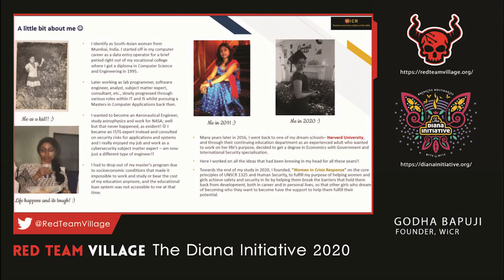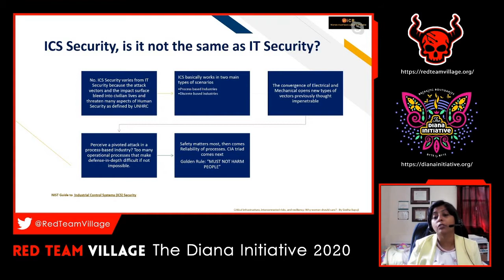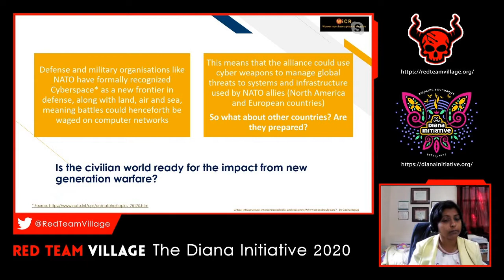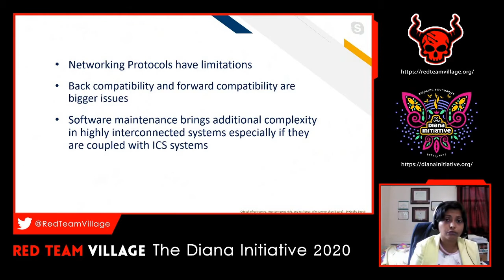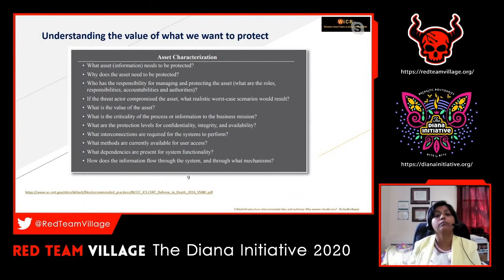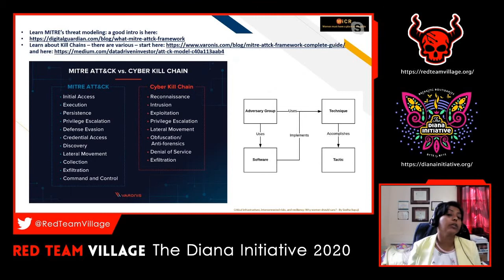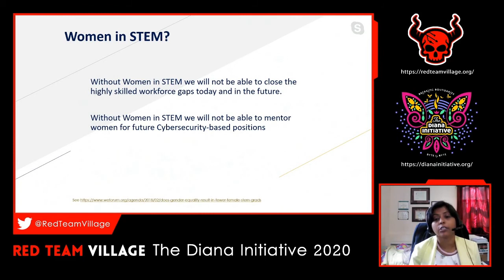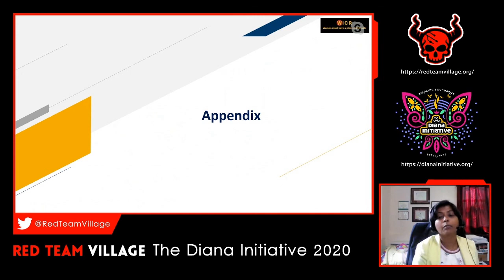Diana Initiative 2020 - Godha Bapuji - Critical Infrastructure, Interconnected Risks, and ...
Diana Initiative 2020 - Godha Bapuji - Critical Infrastructure, Interconnected Risks, and Resiliency. Why Women Should Care?

This talk is specifically focused on increasing awareness about the interconnected of the internet not only in our day to day to lives but also into our critical civil infrastructure such as water treatment facilities, energy grids, hospitals, etc., she brings attention to the fact that just like essential workers are recognized as critical to continue BAU for our personal lives during the Covid-19 pandemic, these civic infrastructures are also essential services and that we must not wait for a serious incident like the pandemic to make us realize that but rather pay crucial attention to their safety and security and to the coupling impact they have on us proactively and work in strengthening their resilience. The talk highlights attention to the gender gap in cyber security and in this area and how women can help close this gap and gives an opportunity to discuss challenges and how to close them.